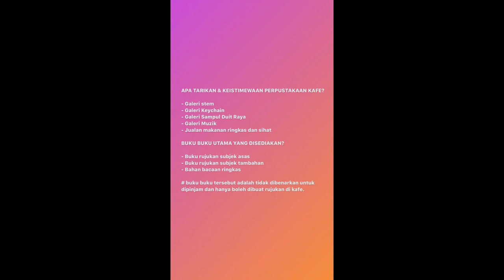PSS SMK Pulai Perdana - IFLA Junior 2020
Ifla adalah bermaksud I Innovative, F Futuristic, L Library A Academia
Junior bermaksud Pengawas Pusat Sumber merupakan junior yg mengurus pss..